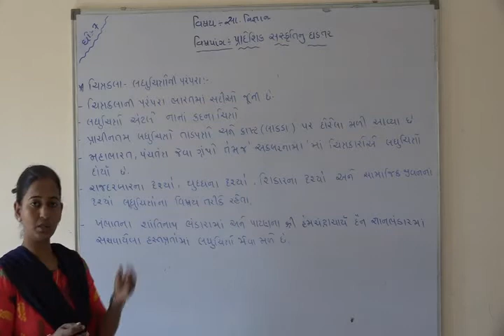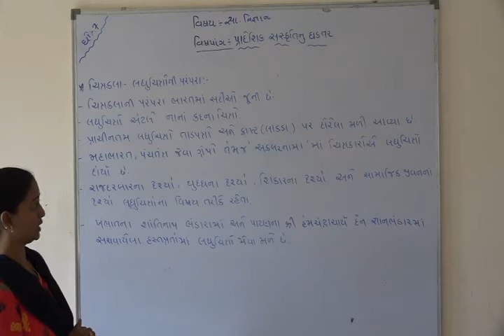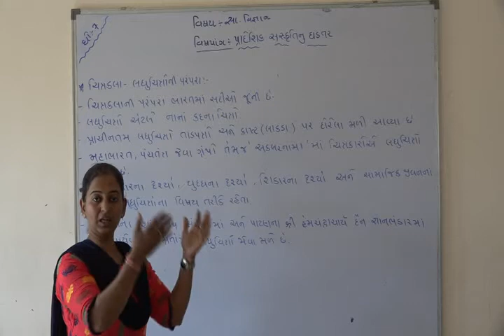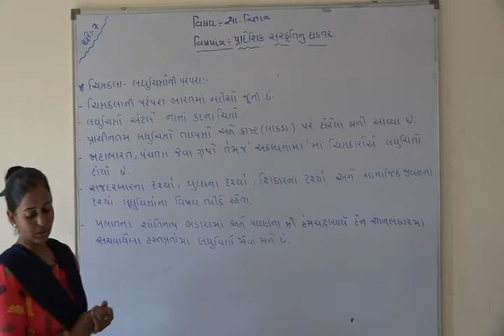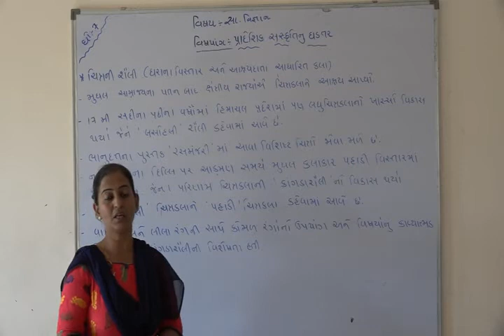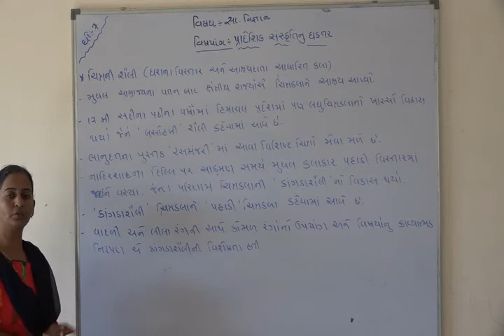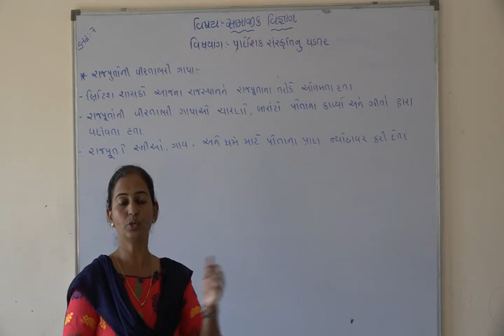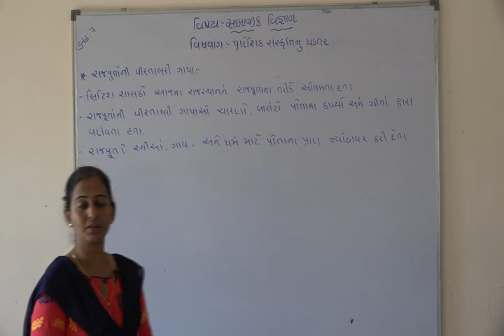Shree Adarsh Primary School,Bhabhar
ધોરણ ૭ વિષય સા.વિ પાઠ ૭ પ્રાદેશિક સંસ્ક્રુતિ નુ ઘડતર